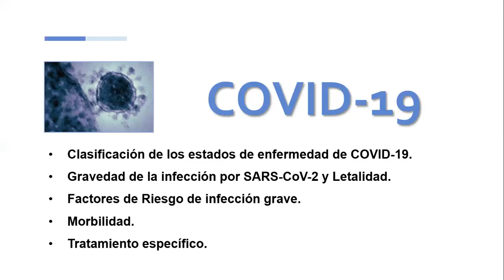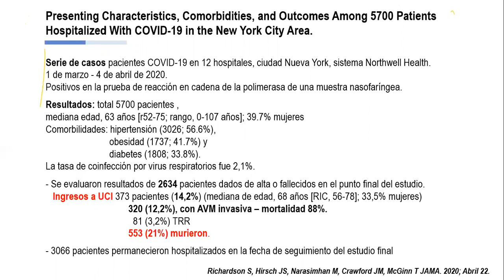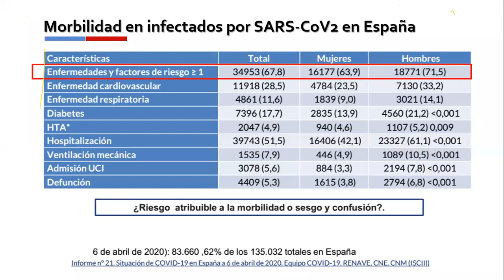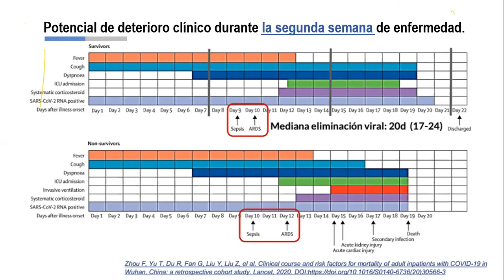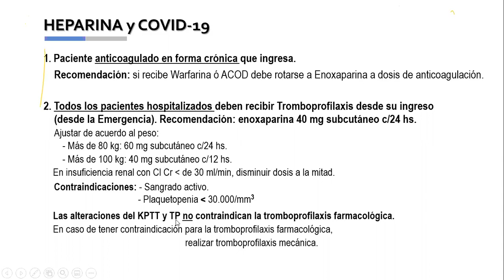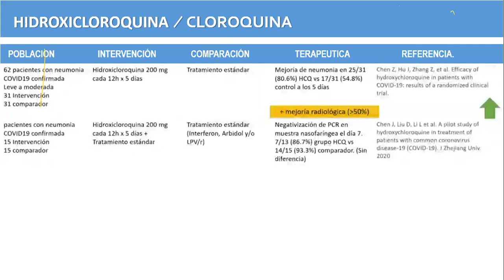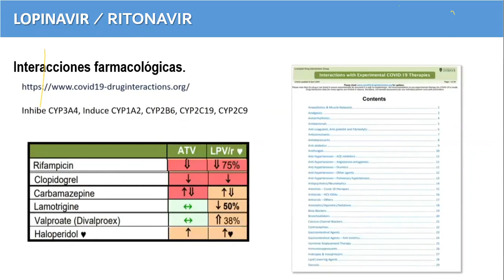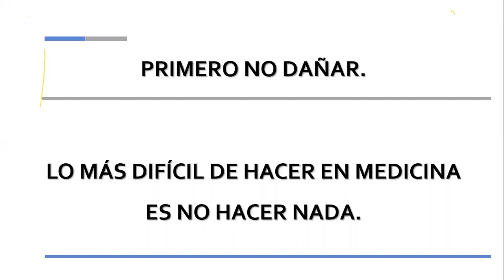Actividad 10. Terapia farmacológica en COVID-19. Dra Sylvia Noveri 30 04 2020.